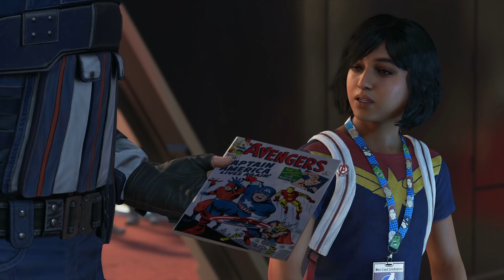Marvel's Avengers PS4 Gameplay Deutsch #01 - Treffe Thor Iron Man und Captain America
Marvel's Avengers Spider-Man Gameplay PS5 German Let's Play by KeysJore
Let's Play Marvel's Avengers German

►Mein Equipment:
Marvel's Avengers Deutsch - Let's Play Marvel's Avengers Deutsch - German/Deutsch Walkthrough Gameplay
Let's Play - Marvel's Avengers Deutsch Gameplay with Commentary (German/Deutsch)